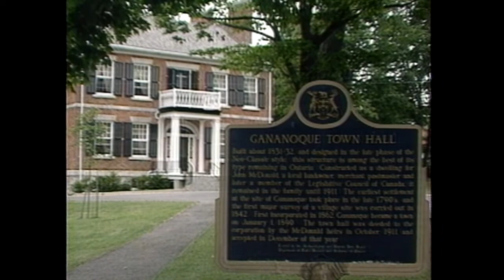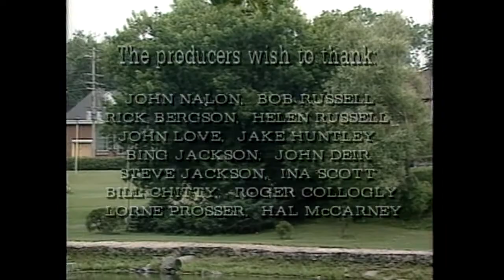Gananoque Ontario, Canada